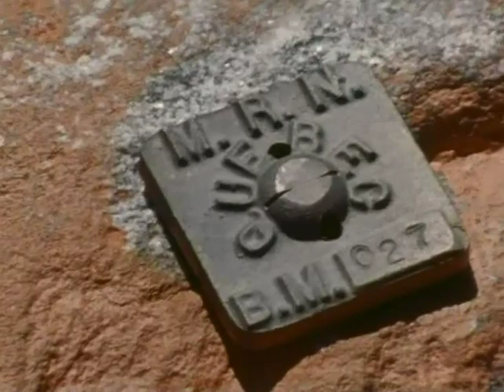Job's Garden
Job’s Garden (Cree language, English Sub-titles)

James Bay Quebec 1972

We decided to make a film in which the Crees were able to express how they felt about this monstrous project that was being built on their land: and the two people who agreed to work with us, Job and Mary Bearskin, were wonderfully expressive, wise and profound.

The film expresses the vision of the Crees. Nowadays, it is a valuable historical document that contains the opinions of a group of elders (including Samson Neacappo, David Cox, and Job Bearskin) who represent the wisdom of the Cree at its best. I think that's why the movie is still popular among the James Bay Crees.

Boyce Richardson

Note: Shot in 16mm, Job's Garden was lost for years, found by filmmaker Mark Zannis in the late 1990s; he transferred the original to digital format. A French-language version is posted on YouTube; a DVD is also available for more details)